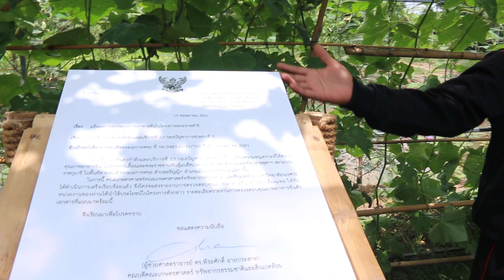อาหารแพะ